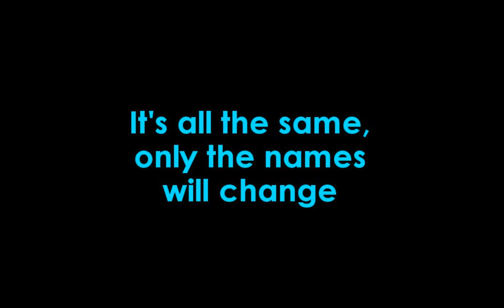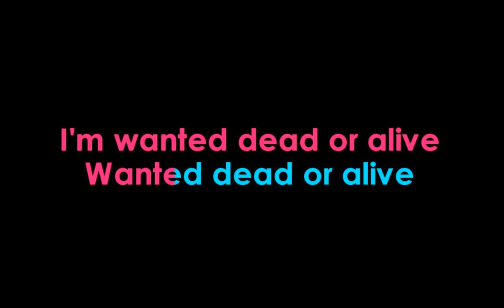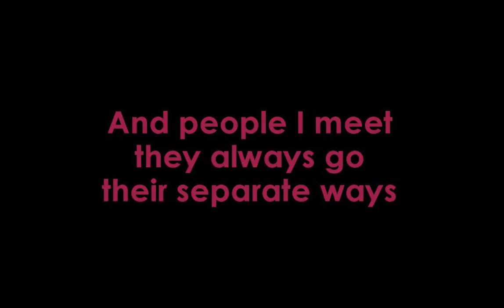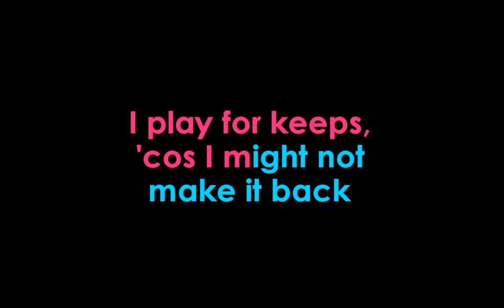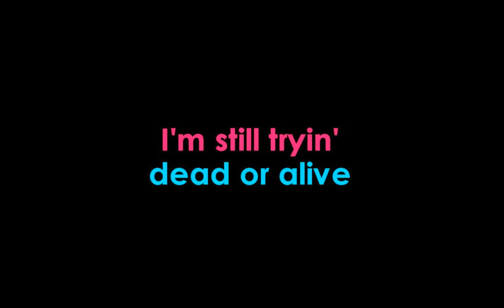WANTED DEAD OR ALIVE KARAOKE BON JOVI